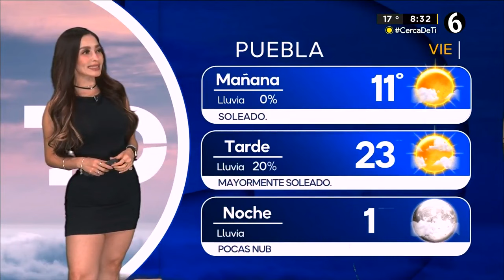El clima para el viernes 05 de julio del 2024